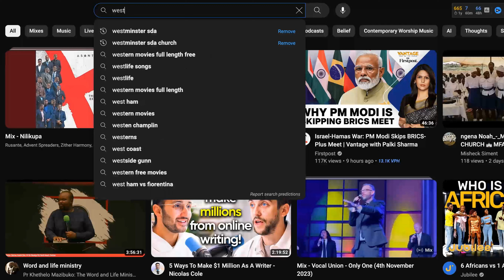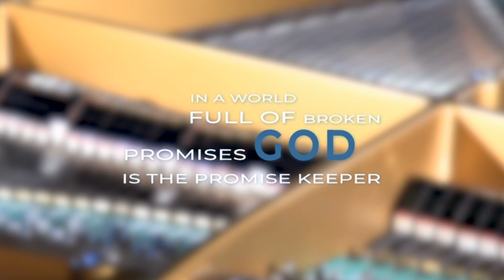Don't Miss Out on the Spectacular Westminster SDA Church Christmas Concert | Live Online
🔔 Are you ready to immerse yourself in an unforgettable Christmas experience? Join us on December 9th for 'The Promise Fulfilled', a spectacular Christmas concert Live on youtube and facebook. This isn't just a concert; it's a journey that touches the soul, bringing the divine promise of the season to life.

🎵 Witness the Power of Harmony:
In the bustling rhythm of our daily lives, take a moment to pause and feel the power of celestial melodies and the unity of voices. This Christmas concert is a haven where divinity meets humanity, creating an atmosphere of hope and joy.